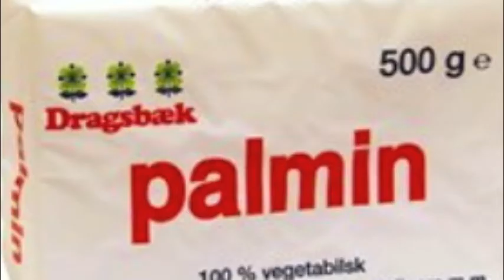Påfugl i haven/palmin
Nyt projekt 3